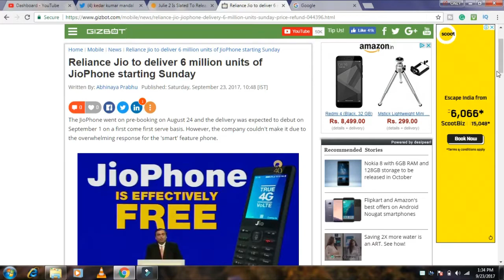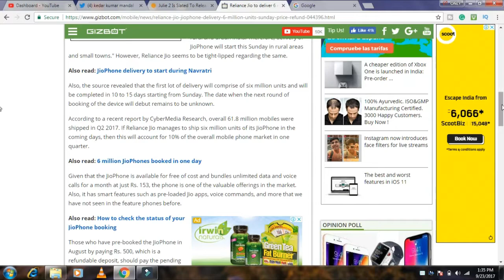Delivery Date Of JIO PHONE With 100% Proof By Technical BakBak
After Booking jio phone Online now Know the exact jio phone delivery start date with 100% Proof...